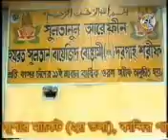October 27, 2016